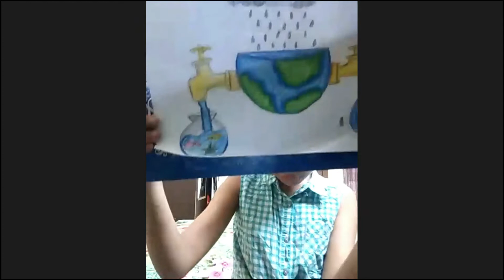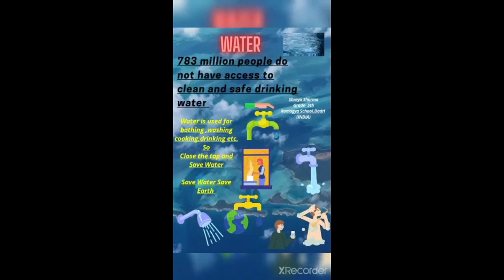Global Classroom :March 27th full recorded version